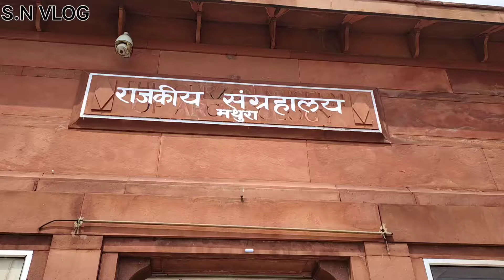EDUCATIONAL SCHOOL TOUR 2022 | MuseuM Mathura | School Trip | KMMS